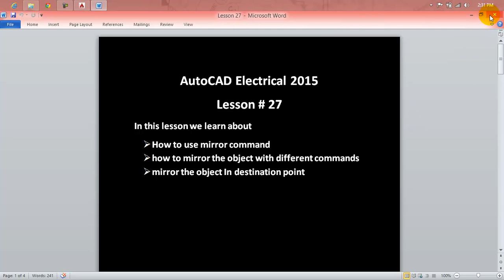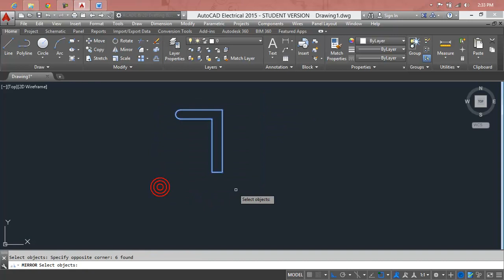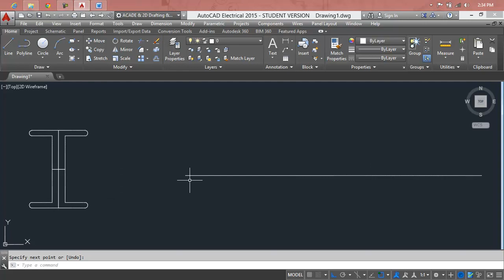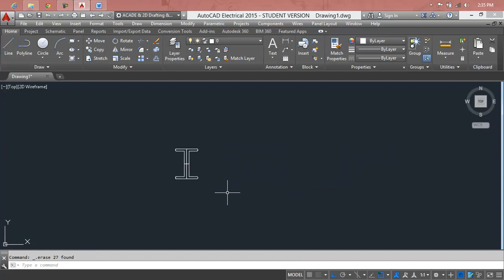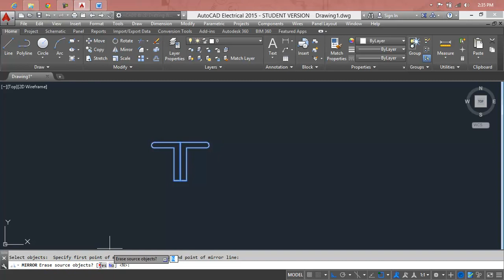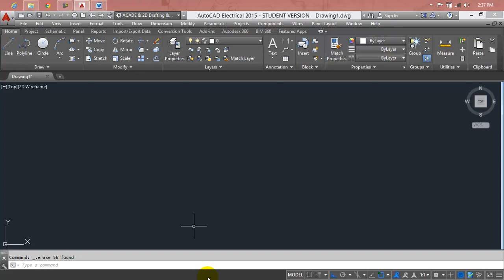Whats new in AutoCAD Electrical 2017 Lesson 27